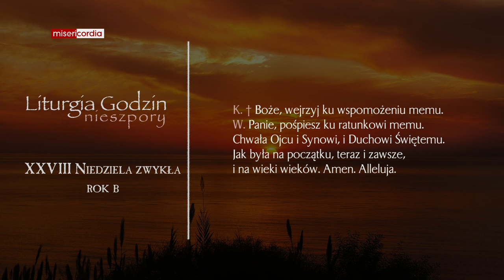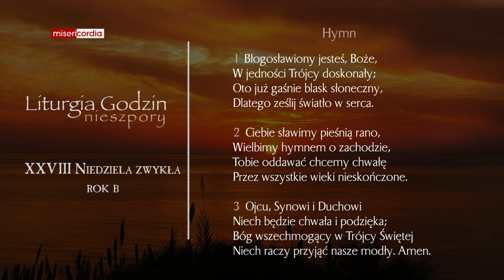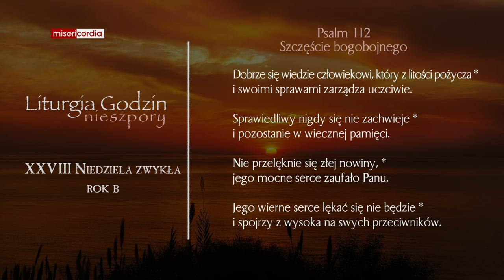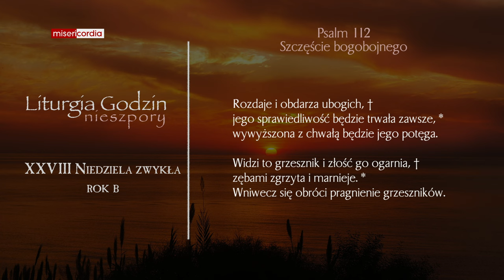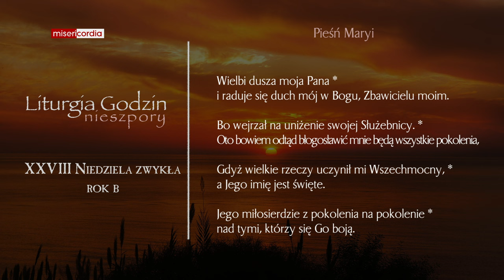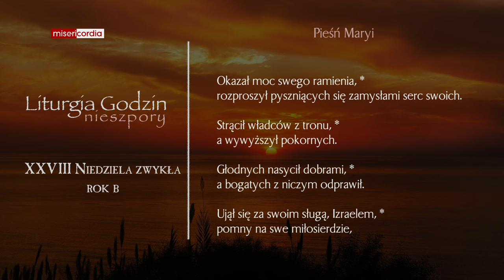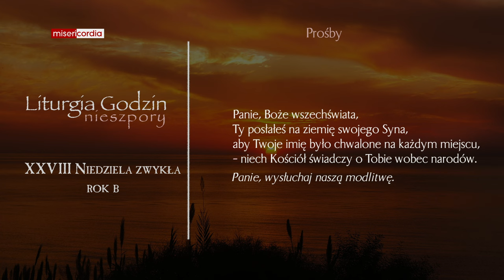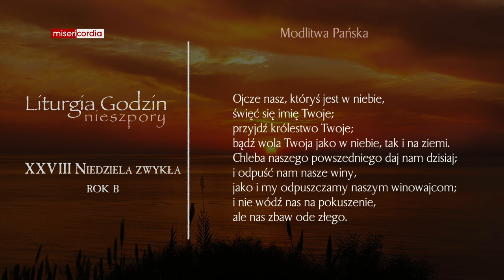Liturgia Godzin | II Nieszpory | XXVIII Niedziela zwykła (rok B)